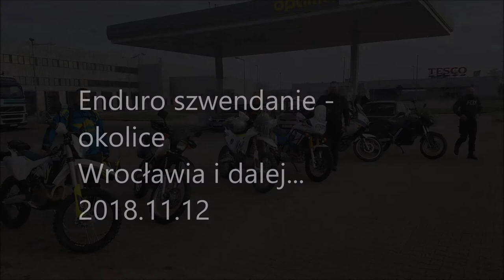HD Enduro szwendanie Wrocław okolice i dalej 2018.11.12 HD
21/5000
Good fun in the mud HD.  Enduro szwendanie Wrocław okolice i dalej 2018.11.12 HD